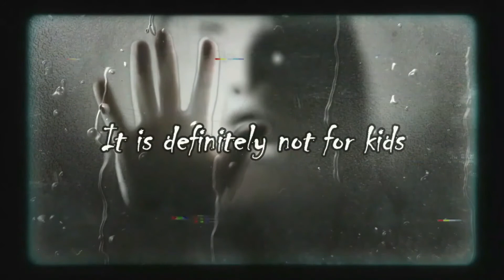The Quarry - What Are We Dealing With Here?! - Episode 8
The night lingers on and we continue to try to survive.  Still one question swirls in our minds on this episode of ScaredyVision; here in The Quarry what exactly are we dealing with?!

New Episodes will drop every Week; come on back and join us as we wet ourselves!